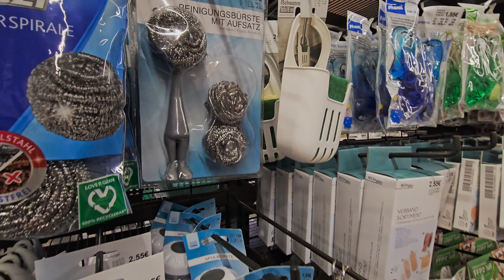House Hold items | Kitchen Use Products | Home Gadgets | MA Traders | 1 Euro Shop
house hold items
kitchen use products
home gadgets
ma traders
1 euro shop
1 dollar shop
1 pound shop
1 dirham shop
unique house hold
china gadgets video
imran attari boltan
saad attari household
wholesale city karachi